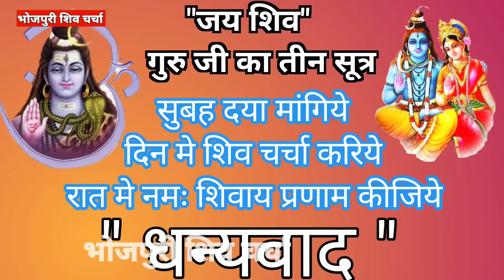गुरु शिव के मान लिहनी| Shiv Charcha bhajan|Shiv Charcha geet |by bhojpuri shiv charcha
शिव गुरु भेज दिहले | Shiv Charcha bhajan |shiv charcha | Shiv Charcha geet |by bhojpuri shiv charcha

शिव गुरु भेजले| Shiv Charcha bhajan |shiv charcha | Shiv Charcha geet |by bhojpuri shiv charcha

@Magahiya Bhakti

►Camera - मनीष
►Spacial Thanks :-(Vicky Yadav) Mars Entertainment

Badhiya shivcharcha
Dehatioshivcharcha geet
Dehatishivcharcna bhaja

bhajn bolbam ke bhajn shiv bhajn kahani ahg1-t
kahani shiv guru ke geet shiv guru ke katha#shiv
bhajn bolbam ke gana shiv charcha wala khani
bhajn bolbam ke bhajn shiv charcha bhajn
geet shivguru ke geet new bhajn new bhajn
charcha geet shiv bhajn bolbam ke geet
Song bhojpuri gana shiv guru ke kahani
Shiv charcha ke geet, shiv guru katha, shiv guru
bhajan,Magahiya Bhakti
shiv_guru _charcha
bindu rani sharma
शिव चर्चा गीत
guru
माता रानी कर भजन
Shiv charcha, shiv charcha ke geet,
Shiv charcha ke geet, shiv guru katha,
shiv_guru _charcha
शिव चर्चा गीत
guru
Shiv charcha,shiv charcha ke geet,shiv guru Bhajan
charcha shiv guru ke geet
charcha ishiv bhajn new bhajn devi geet
gana bhakti bhajn devi geet new bhajn#shiv
charcha bhojpuri gana maa maa bhajn
geet hindi kahani bhojpuri shiv guru bhajn
charcha#kahani shiv charcha geet bhoipuri song